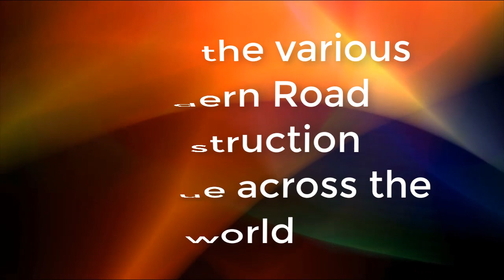Road construction Techniques compilation from across the world | Road work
Hello viewers, this is a compilation video from across the world showing you modern techniques of road construction. Road is the major source of connectivity that facilitate the transportation and make our lives easier for land travelling. Hope this video will be enough to show how is modern road construction is done around the world.